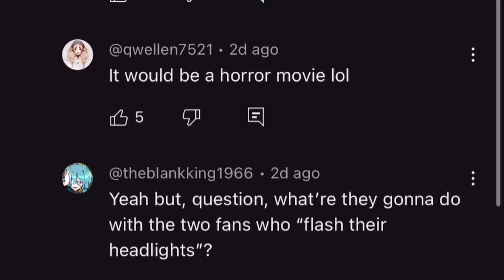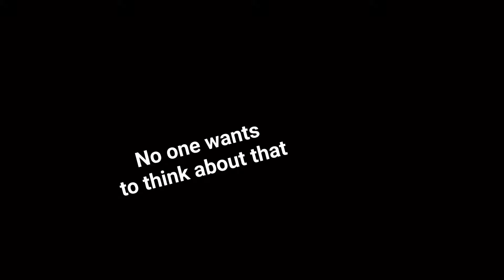I HAVE A THING TO SAY!!!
Thanks to @endertriestoanimate for the inspiration.